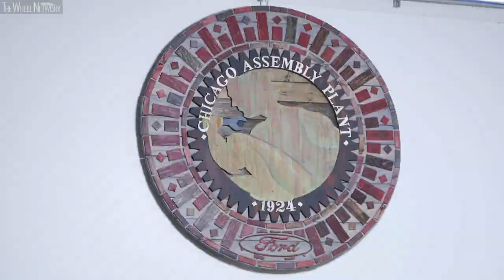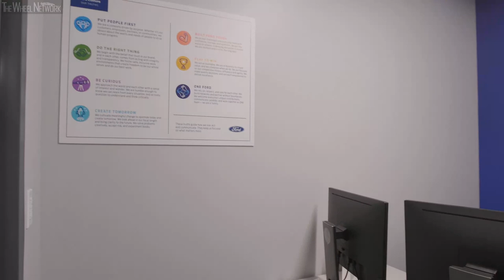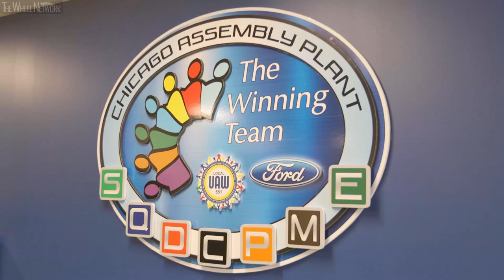Ford Chicago Assembly Plant and Training Center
Ford Motor Company is investing $1 billion in Chicago Assembly and Stamping Plants and adding 500 new jobs as it prepares to launch three highly anticipated new SUVs that go on sale later this year.

The transformation at the plant, which will begin in March, will expand capacity for the production of the all-new Ford Explorer – including the Explorer ST and Explorer Hybrid – the all-new Police Interceptor Utility and the all-new Lincoln Aviator. The work will be completed in the spring. The additional 500 full-time jobs bring total employment at the two plants to approximately 5,800.

With the Chicago investment, Ford is building an all-new body shop and paint shop at Chicago Assembly, and making major modifications to the final assembly area.  At Chicago Stamping, the company is adding all-new stamping lines in preparation for the 2020 Ford Explorer, Police Interceptor Utility and Lincoln Aviator. Advanced manufacturing technologies at the plants include a collaborative robot with a camera that inspects electrical connections during the manufacturing process. In addition, several 3D printed tools will be installed to help employees build these vehicles with even higher quality for customers.

The production of three new SUVs will add to Ford’s output in the United States.  Ford was the No. 1 producer of vehicles in the U.S. and the leading exporter of vehicles from the U.S., building nearly 2.4 million in 2018, and employs the most hourly U.S. autoworkers.

Employee-related improvements to make the plant a better place to work total $40 million and include all-new LED lighting, cafeteria updates, new break areas, and security upgrades in the parking lot. The company’s investment is supported by Ford’s strong partnership with the UAW, along with federal, state, county and local government.

Chicago Assembly, located on the city’s south side, is Ford’s longest continually operating vehicle assembly plan. The factory started producing the Model T in 1924 and was converted to war production during World War II.

▪ All-new Ford Explorer, Explorer ST and Explorer Hybrid at Chicago Assembly
The all-new Ford Explorer – America’s all-time best-selling SUV – features lighter, leaner and stronger construction, the broadest model lineup ever, more powerful and efficient EcoBoost engines and smart new technology to help tackle all of life’s adventures.

The all-new Explorer ST, the newest SUV from Ford Performance, is the most fun-to-drive and powerful Explorer ever with a specially tuned 3.0-liter EcoBoost engine projected to make 400 horsepower and 415 lb.-ft. of torque and reach a targeted top track speed of 143 mph.

The all-new Explorer Hybrid is a no-compromise Ford hybrid SUV designed to offer performance and capability in a fuel-efficient package and is projected to return an EPA-estimated range of more than 500 miles between fill-ups in the rear-wheel-drive model.

▪ All-new Police Interceptor Utility Hybrid Will Be Money Saver for Municipalities
When the all-new Police Interceptor Utility takes to the streets later this year, that lineup will include the Police Responder Hybrid Sedan, F-150 Police Responder, Expedition Special Service Vehicle, F-150 Special Service Vehicle, Transit Prisoner Transport Vehicle and Plug-In Hybrid Sedan Special Service Vehicle.

Ford is nearly two-thirds of police vehicles sales in the U.S. In 2017, Ford Police Interceptor Utility alone accounted for more than half of all police vehicle sales in the United States, outselling all other police vehicles combined.

The new Police Interceptor Utility with standard hybrid all-wheel-drive powertrain has a projected EPA-estimated rating of 24 mpg combined, a 41 percent improvement over the current model equipped with a 3.7-liter gas engine. Projections indicate the first pursuit-rated hybrid police utility will save between $3,500 and $5,700 per vehicle annually in fuel costs versus the current Police Interceptor Utility*. If those savings were applied to every Police Interceptor Utility sold in 2017, it would equate to between $118 million and $193 million*, or more than 43 million gallons of fuel.

▪ All-new 2020 Lincoln Aviator at Chicago Assembly
This summer marks the arrival of the all-new Aviator, Lincoln’s new entry in the growing premium midsize utility segment. The Aviator elevates Lincoln’s design vision and signals the direction of the brand’s vehicles going forward. The debut of the Aviator Grand Touring, marks the first time the company has combined a twin-turbocharged 3.0-liter V6 engine and advanced electrified hybrid technology and is capable of delivering smooth performance and instantaneous torque. The Lincoln Aviator will be available globally, entering the highest volume segment in the U.S., the midsize luxury market, and the third-highest volume segment in China.